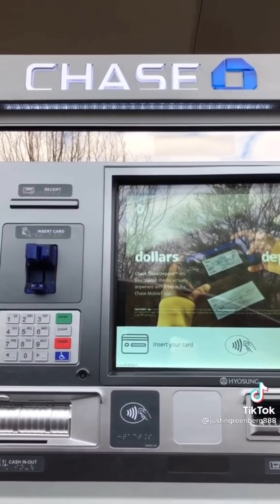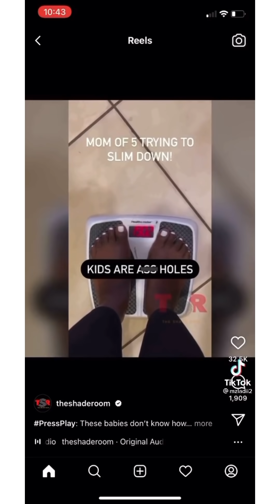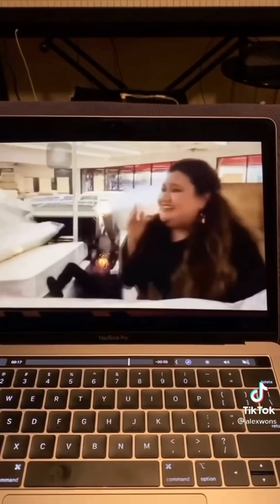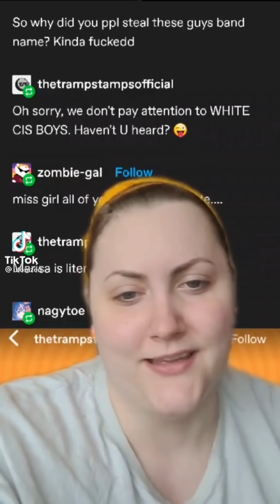TikToks that Need to LEAVE 2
Our safe space Discord server (spamming, advertising, sending links, etc. will result in being kicked out of the group)

Hope you enjoyed these TikToks that Need to LEAVE 2!